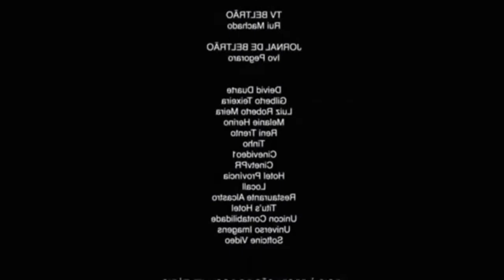Recadinho rápido :'v (+ "possível" perguntas & desafios)